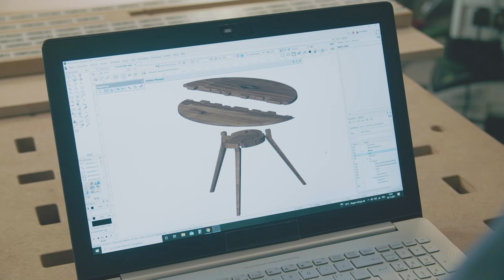Applications with Origin: Fine Furniture, Cut Compound Curves